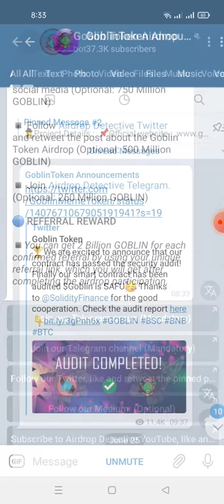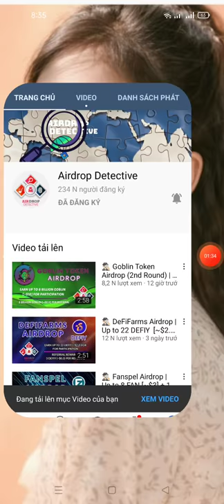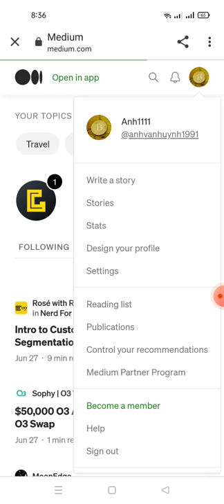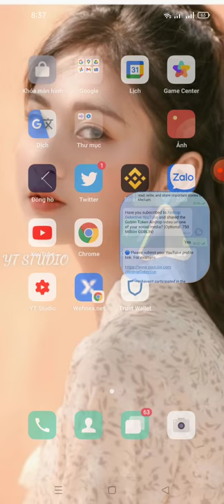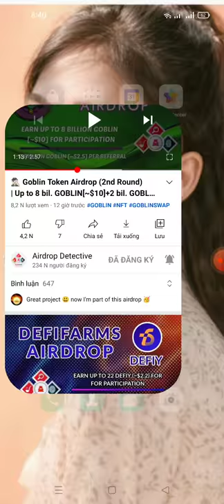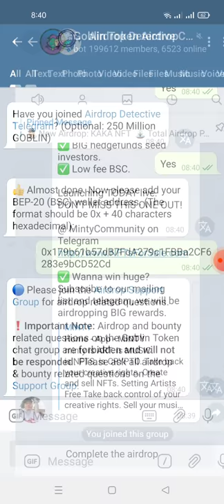hướng dẫn nhận 8 tỷ token GOBLIN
Link box
You have earned 8 Billion GOBLIN. You have invited 0 user(s).

💲 You can get 2 Billion GOBLIN for each confirmed referral.